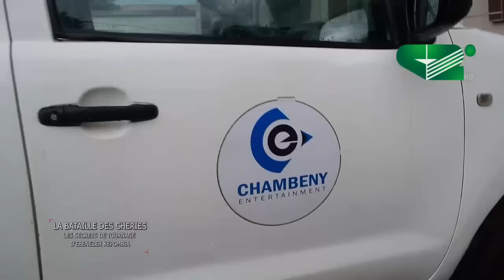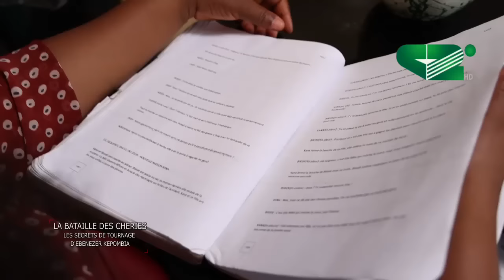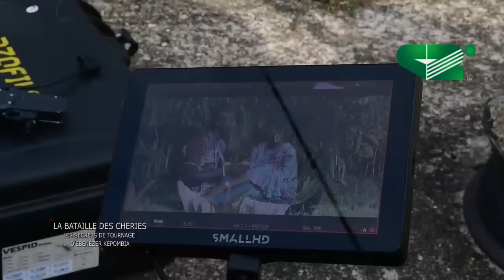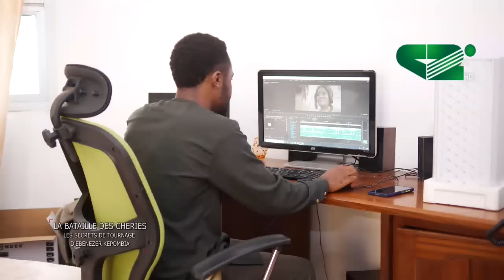LA BATAILLE DES CHERIES : LES SECRETS DE TOURNAGES D'EBENEZER KEPOMBIA